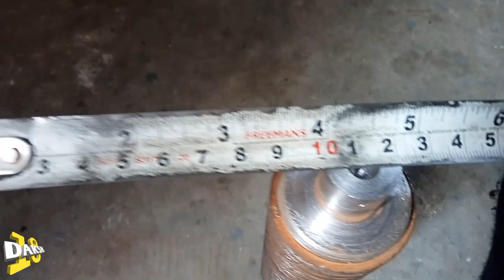Manual Jack Manufacturing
Manual Jack hydraulic Jack manufacturing repairing all tool manufacturing हाइड्रोलिक जैक मैन्युअल जैक कैसे बनाएं
Manual Jack
Hydraulic
Hydraulic cylinder
Hydraulic valve
Fabrication and manufacturing
All tool repairing manufacturing
Welding machine
Gas cutter
Lathe machine
All type machinery repairing and manufacturing
All type welding gas cutting workshop